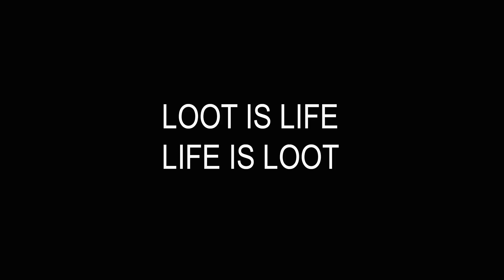Underrail Dominating.Solving the buggy Newton quest without too much door abuse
The early game on dom imo is the hardest part, so here is video how i do that quest. Also it's a good example you may use sure step to slow down the enemies so they didn't get los on you. This build has grenadier, but the whole fire and steel(from caltrops) strategy works fine without it. Hope it will be helpful for someone.
I got a tacvest and shield from that method, but it didn't affect anything. If the bugs start to throw fire that early you are probably dead anyway.
Also you can close the doors, but i didn't feel like doing it, and it's a bit boring way to play